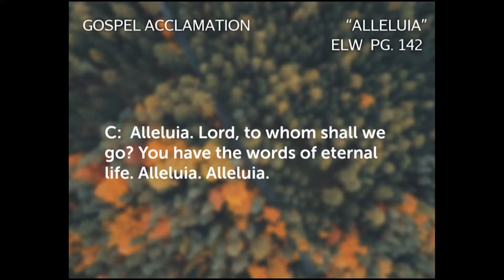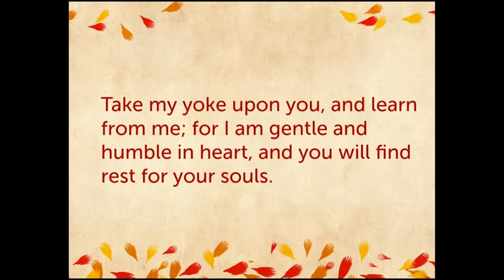Sep. 18, 2022 - Traditional Service (Message only)